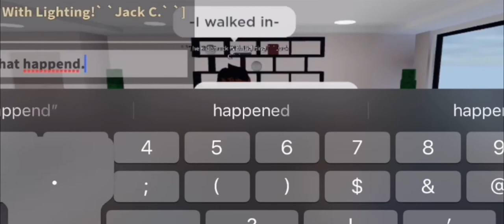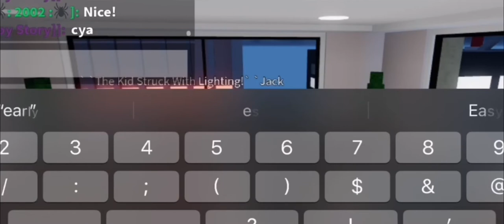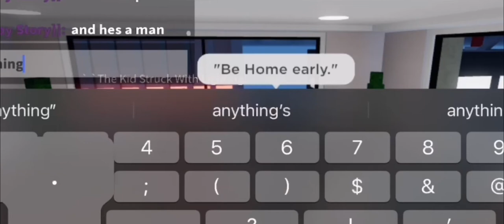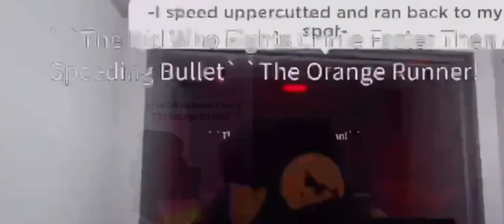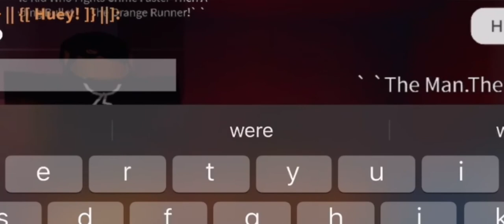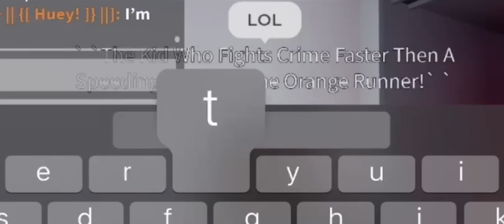/-/ " The Orange Runner | S1 Ep1 : "Pilot" /-/